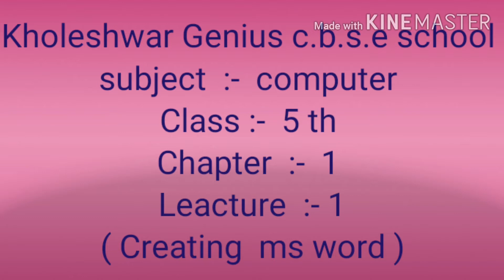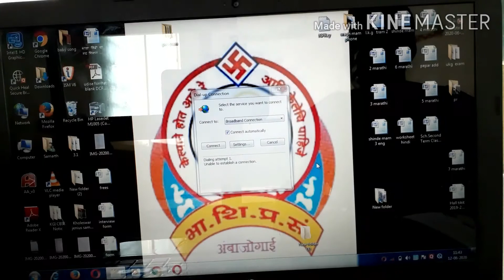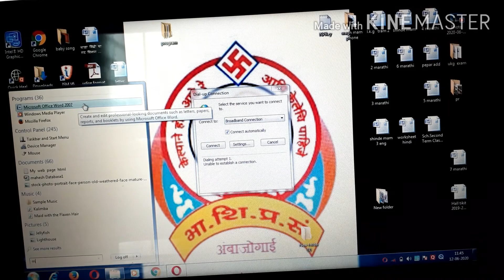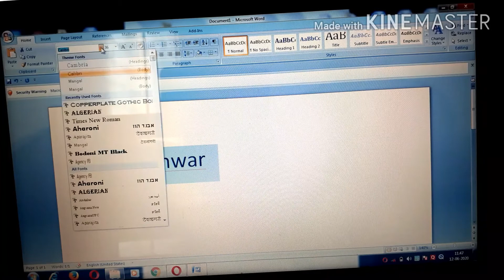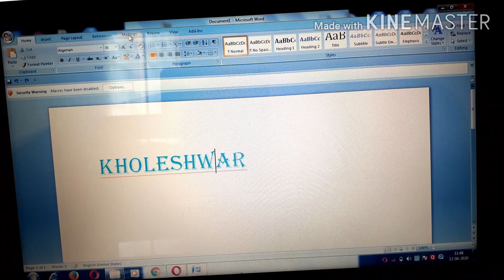class 5 video 1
Date: 18/06/2020
Class:5
Subject: Computer